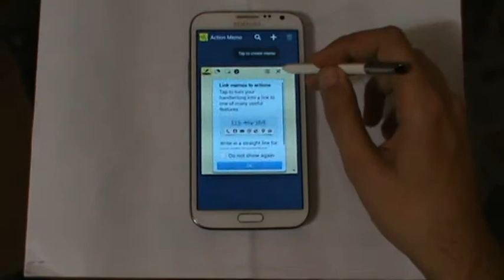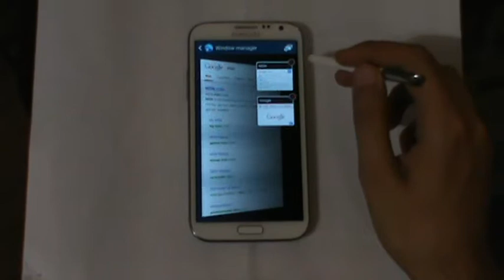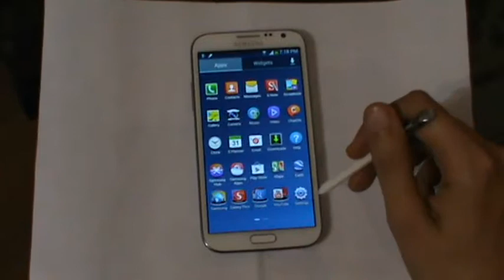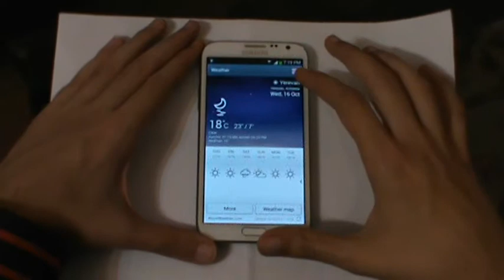GALAXY NOTE 3